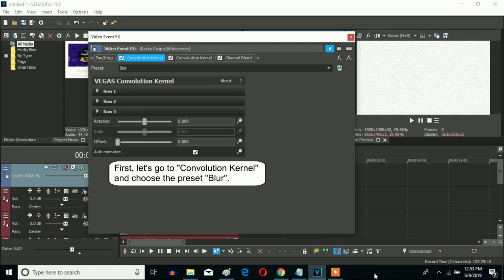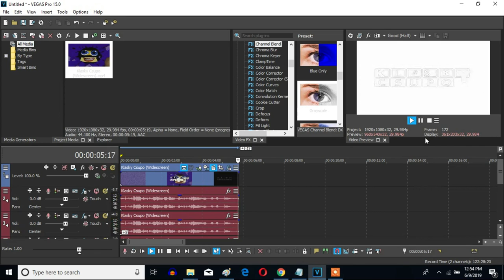How To Make N-Major On Sony Vegas Pro (Fixed)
Let's learn how to make N-Major on Vegas Pro.